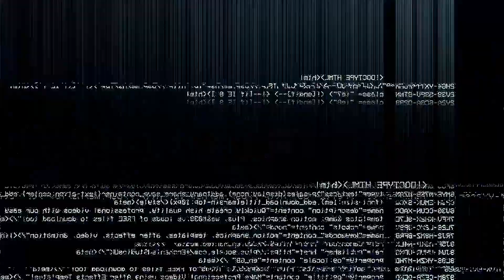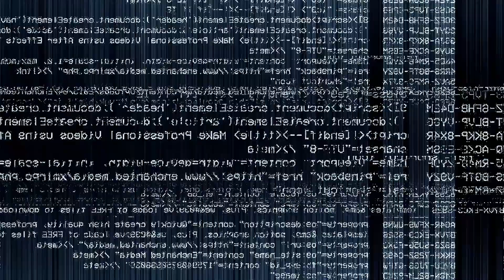OFFICER PAPI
Today we have yet another montage of lockup clips as well as a story of a miracle that happened in my life yesterday.

HAND CRAFTED ARTWORK I SELL: